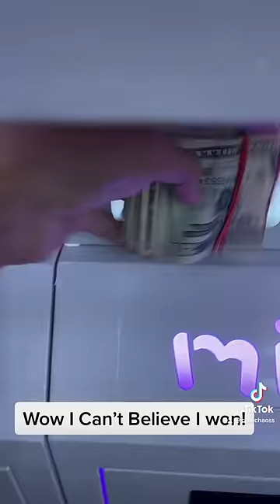WINNING CASH FROM THE CLAW MACHINE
In this video we won cash from the claw machine.